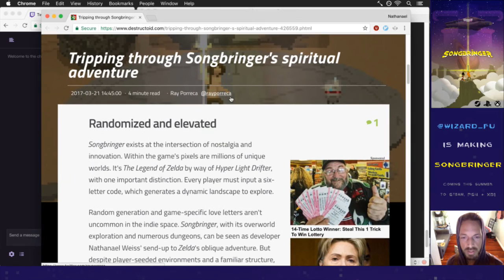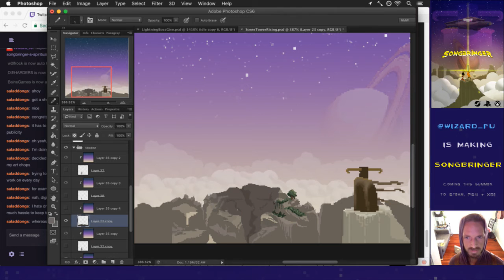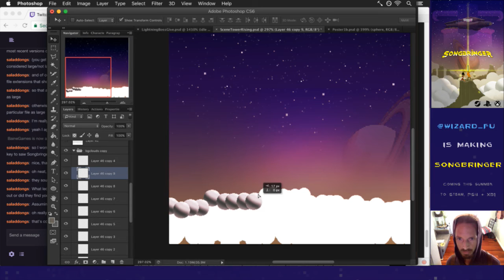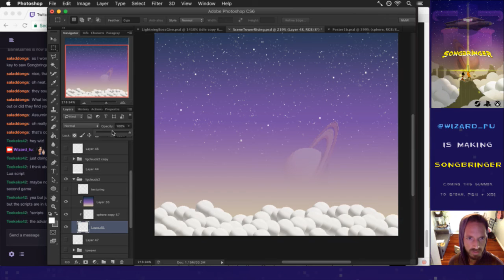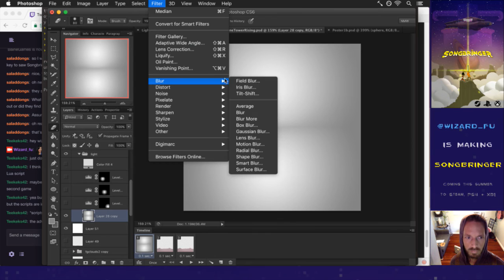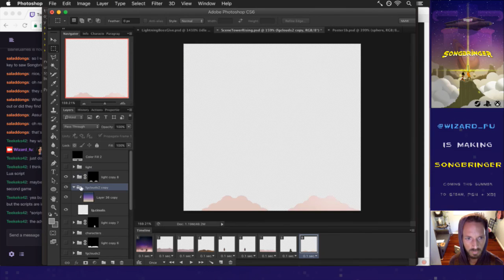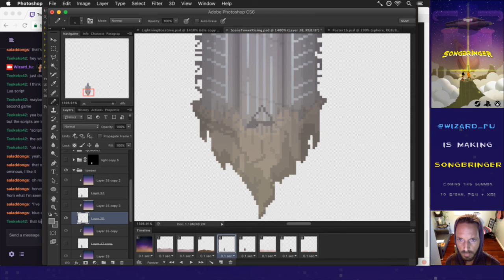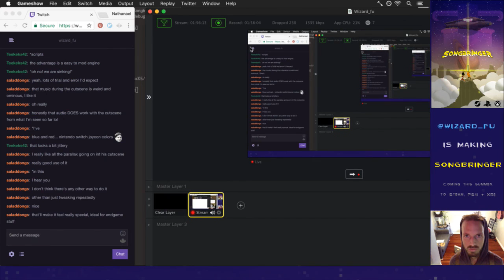Songbringer 554 - Final Cutscenes pt 3 *SPOILER*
Developing the procedural action RPG Songbringer. A sci-fi, pixel art game coming to Steam, PS4 and XB1 summer 2017. Today: more final cutscene work.